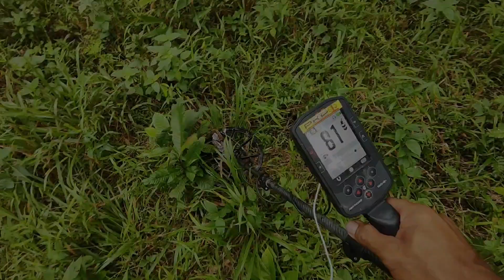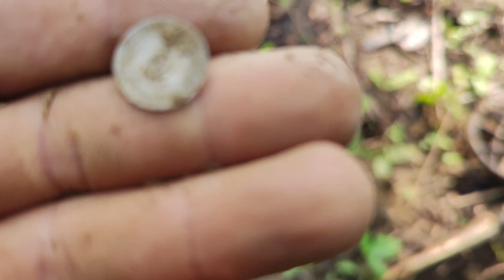Jumpa Kerongsang Emas Di Kampung Lama